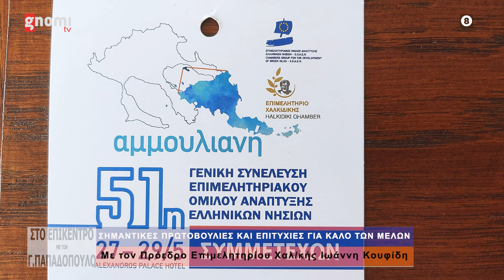Ο ΠΡΟΕΔΡΟΣ ΕΠΙΜΕΛΗΤΗΡΙΟΥ ΧΑΛΚΙΔΙΚΗΣ ΙΩΑΝΝΗΣ ΚΟΥΦΙΔΗΣ ΜΕ ΤΟΝ ΓΙΩΡΓΟ ΠΑΠΑΔΟΠΟΥΛΟ ΙΟΥΝΙΟΣ 2022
ΣΤΟ ΕΠΙΚΕΝΤΡΟ
ΠΑΡΟΥΣΙΑΣΗ - ΣΚΗΝΟΘΕΣΙΑ:ΓΙΩΡΓΟΣ ΠΑΠΑΔΟΠΟΥΛΟΣ
ΠΑΡΑΓΩΓΗ:IMAGE GROUP  ΓΙΑ ΤΗΝ ¨ΓΝΩΜΗ TV¨ ΚΕΝΤΡΙΚΗΣ ΜΑΚΕΔΟΝΙΑΣ
ΜΕΤΑΔΟΣΗ ΕΚΠΟΜΠΗΣ IOYNIOΣ 2022
ΤΗΛΕΦΩΝΑ ΕΠΙΚΟΙΝΩΝΙΑΣ ΠΑΡΑΓΩΓΗΣ:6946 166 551